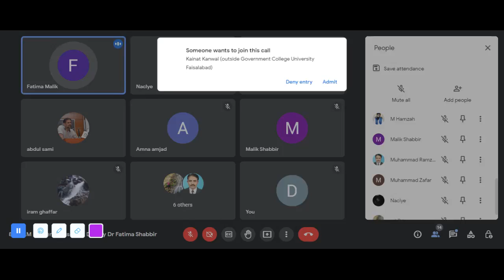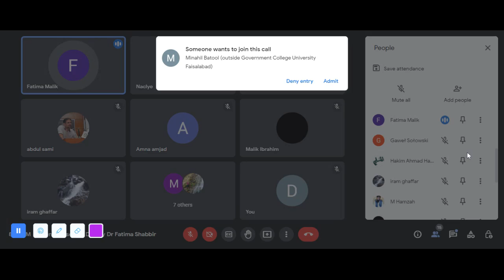MENUPAUSE/FATIMA S/DR MUHAMMAD AKRAM TATRI-NOTHEN SARGODHA|EASTERN MEDICINE |GCUF